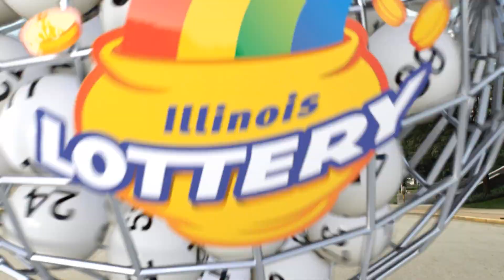IL Lottery Midday 01/01/2022